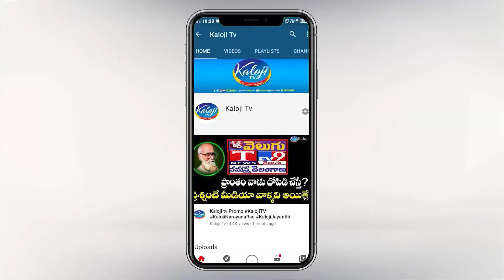Etela Rajender Power Full Speech at Praja Sangrama Yatra | Bandi Sanjay | Kaloji TV